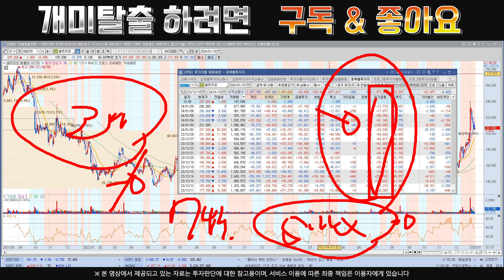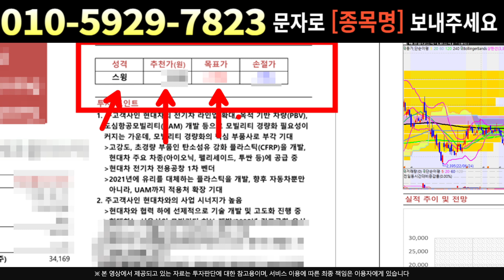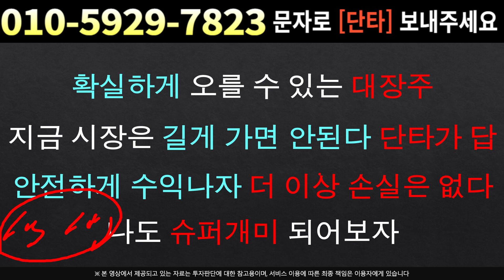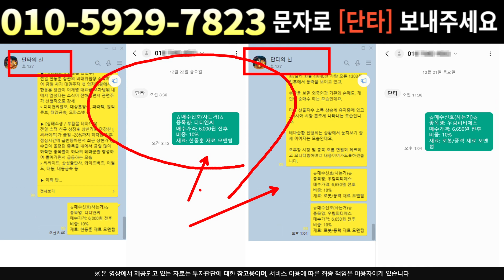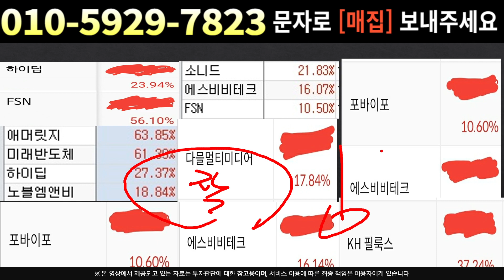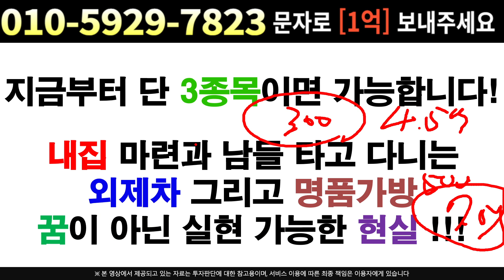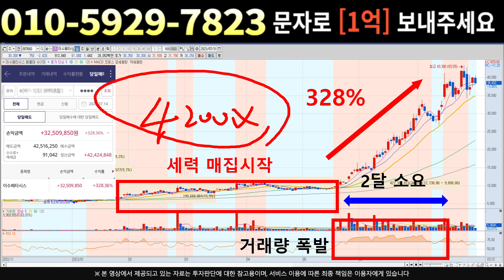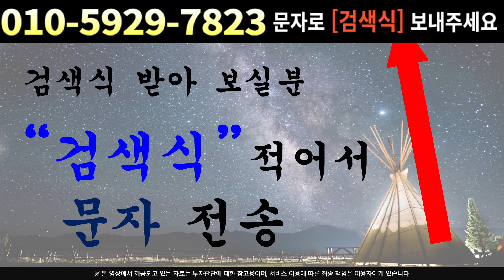[주식]셀트리온 - 물량도 장악에 터질재료도 있고 하지만 더 오를까요 ..??